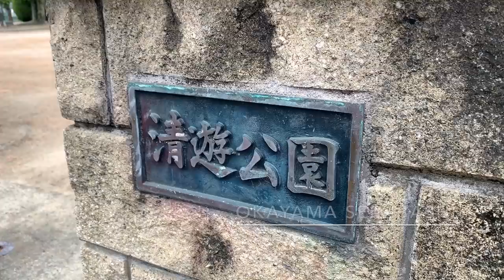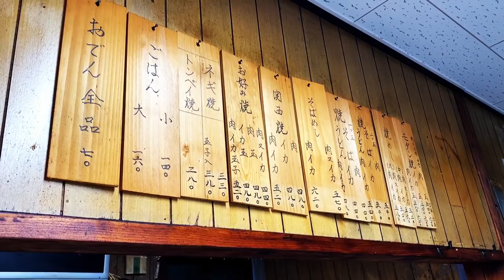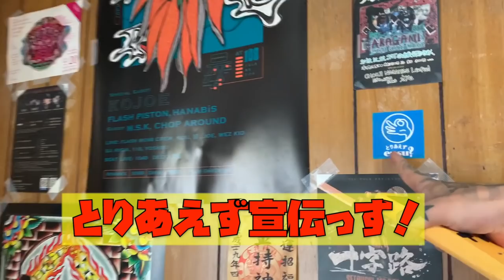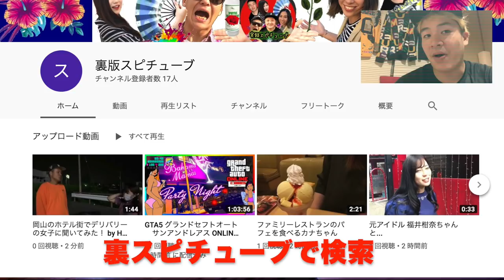岡山 清輝橋の団地内にあるお好み焼き屋 やっちゃん【突撃取材決行!!!】裏メニューまで存在する噂が！？《ディープスポット》Delicious Okonomiyaki Deep Japan Spot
やっちゃん - 清輝橋/お好み焼き
住所： 岡山県岡山市北区船頭町69-5-2

取材協力:とりあえずensu? マスター
岡山市中央町3－33 社交ビル ５F ハイクオリティーダーツバー

駐車場は岡山市立中央図書館、二日市公園のエリアに有料駐車場。
その他、お好み焼き屋の店員さんに尋ねてください。